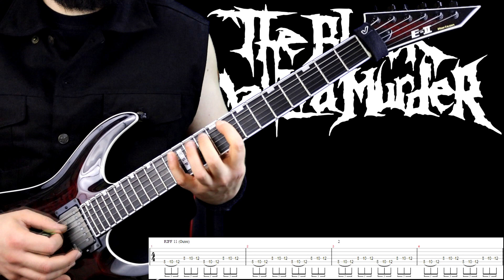The Black Dahlia Murder - This Ain't No...Love Song (Brian Eschbach's guitar part with tabs)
Band: The Black Dahlia Murder
Album: What a Horrible Night to Have a Curse (Demo)
Year: 2001
Track: This Ain't No Fuckin' Love Song
Guitar Tuning: Drop D